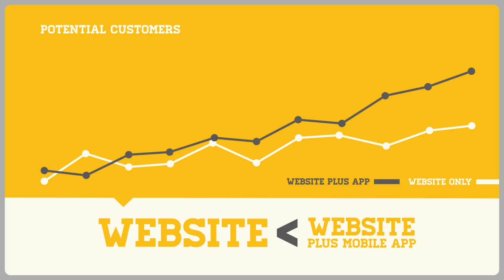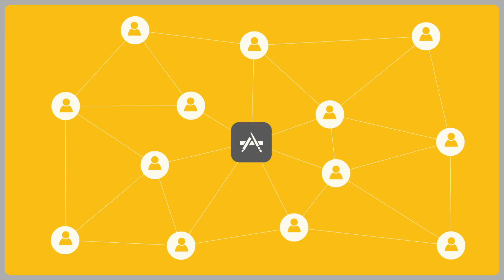Mobile Application Development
Successful endeavors with our clients require planning, research, and collaboration. Our built in strategy contained in our planning documents walks you and your team through all of our phases up to completion. ProjectThunder’s implementation of transparency stems from our desire to inspire confidence as each milestone in the building process is reached.
We pride ourselves on adaptability: changing with the tides and needs of our customers allows us to create long lasting relationships as well as timeless products.
The benefits of scheduling a planning schedule include:
Decreases Overall Risk Increases Resource Availability Comprehensive Planning Tools Kit: Questionnaires, SharePoint Portal, and Documentation
The ultimate goal in our planning procedures is to afford you and your team confidence in our collaborative efforts. We believe this begins by having an end game in sight, followed by choosing the best path for your specific needs.
We implement changes to our organization whenever those adjustments will result in an improved experience for our customers. Partnering with ProjectThunder will allow you to experience a decrease in overall risk as well as a decreased footprint on your resources with our detailed questionnaires and comprehensive documentation.